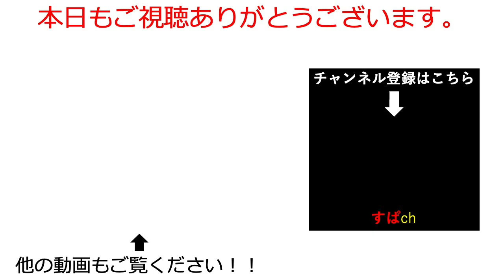【オリアカ】無課金で黒スキンゲット残り39日目。英魂振り直してコツコツしないといけないのにサボる実況者【オリエント・アルカディア｜すぱ】